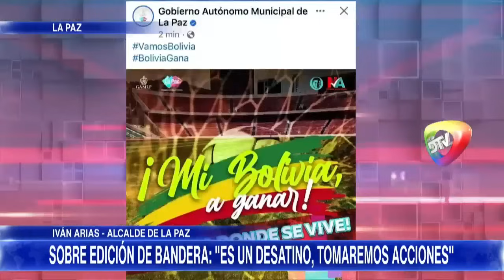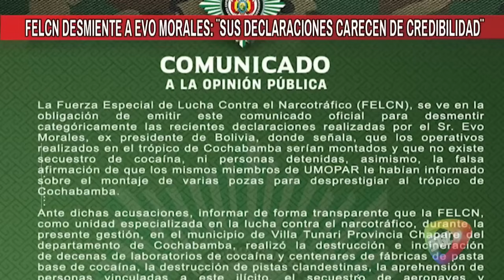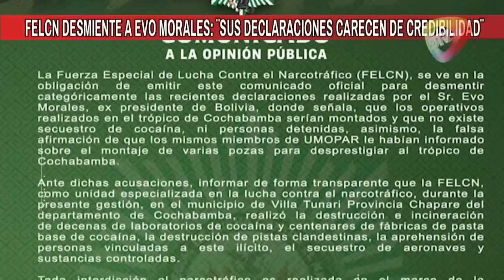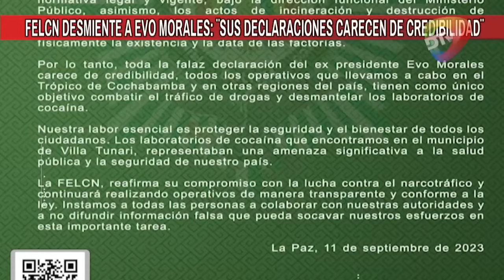🔥FRACASARON EN HUELGA Y AHORA BUSCAN BLOQUEAR EL LEGISLATIVO NOTICIERO RED DTV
FRACASARON EN HUELGA Y AHORA BUSCAN BLOQUEAR EL LEGISLATIYC